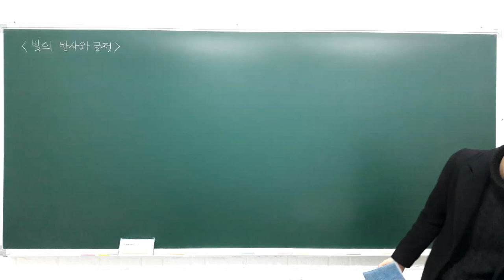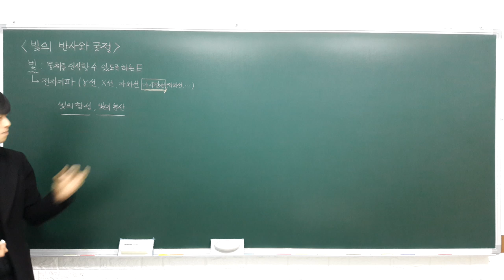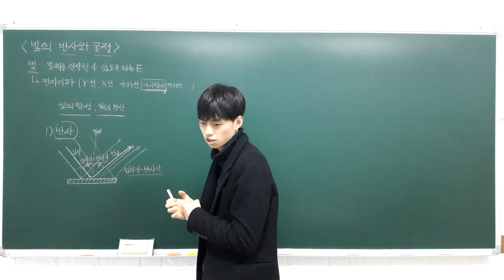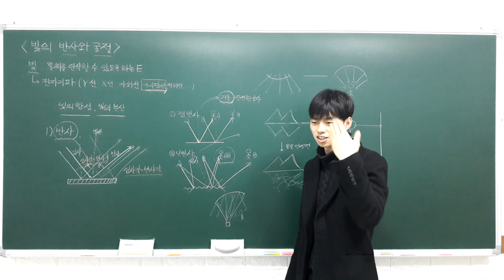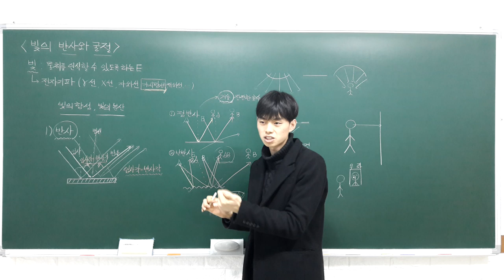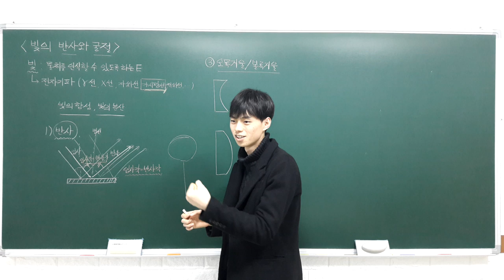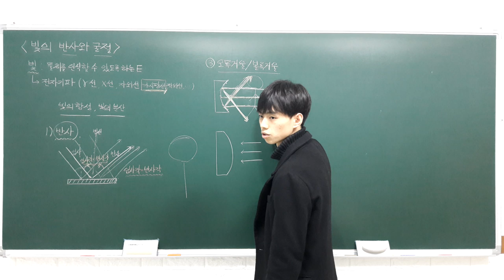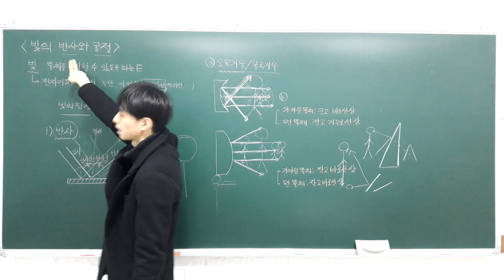중등과학 2 2 2 빛의 반사와 굴절 (빛의 반사)